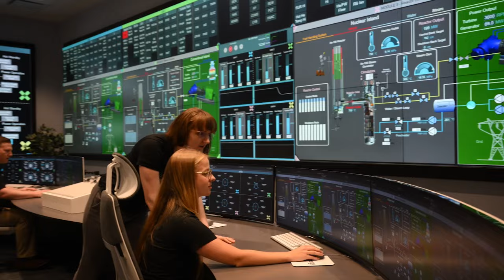El regreso de la energía nuclear para hacer funcionar el Internet del mañana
Internet va a necesitar muchísima electricidad para funcionar próximamente. Y a eso le podemos echar la culpa al streaming y toda la nueva ola de herramientas y servicios de inteligencia artificial.

Frente a esa situación, grandes empresas tecnológicas como Google y Amazon, que son dos de las que más centros de datos tienen en el mundo (junto a Microsoft), anunciaron sus planes de adoptar energía nuclear y así poder satisfacer la demanda eléctrica.

¿Y cómo exactamente? A través de reactores modulares pequeños (SMR). Edificaciones con reactores nucleares avanzados que no son enormes estructuras, como una planta nuclear tradicional que son capaces de producir grandes cantidades de electricidad con bajas emisiones de carbono.